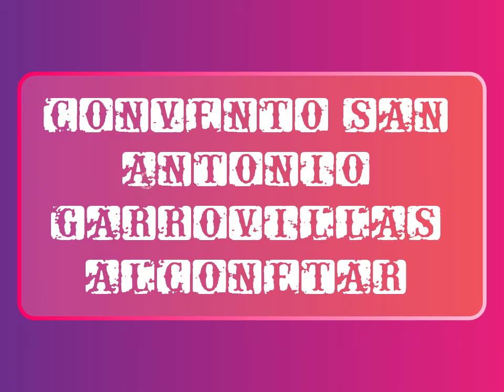Garrovillas Alconetar Convento San Antonio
Imagenes de interior iglesia y claustro renacentista de este espaco que aunque está en ruina, ha pasado a propiedad pública para iniciar el proceso de estudio consolidación y recuperación